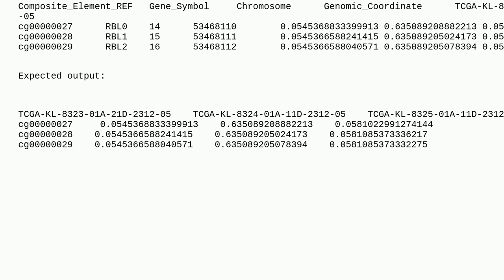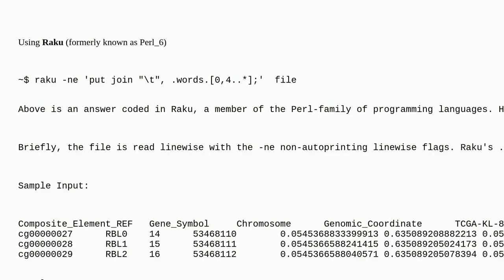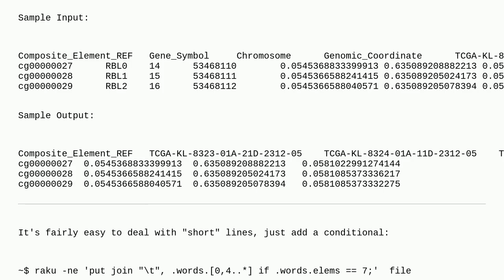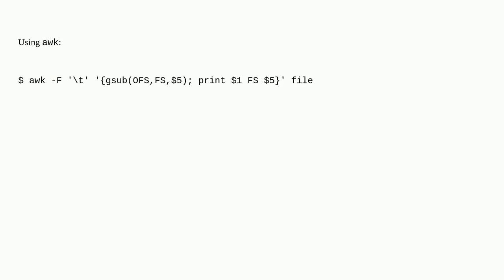Unix: Retrieve the 1st and 5th column of a tab-separated file, convert the spaces in the 5th to tabs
Retrieve the 1st and 5th column of a tab-separated file, convert the spaces in the 5th to tabs

A special thanks goes out to the community

  cut text-processing awk bioinformatics